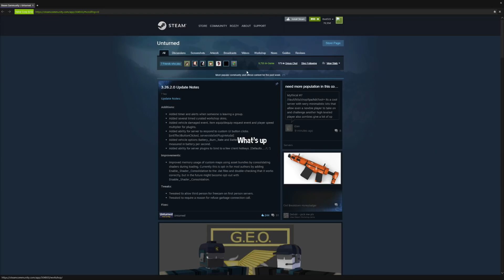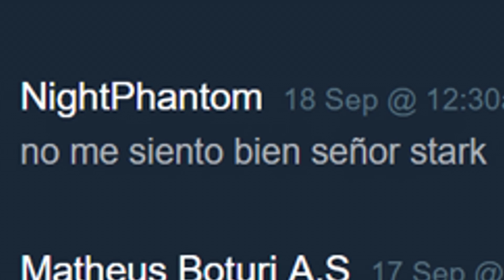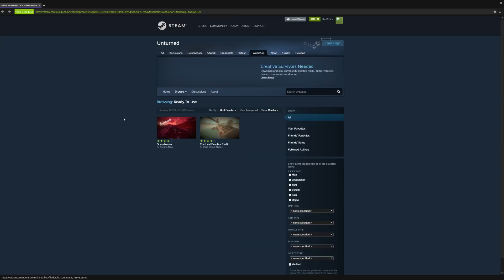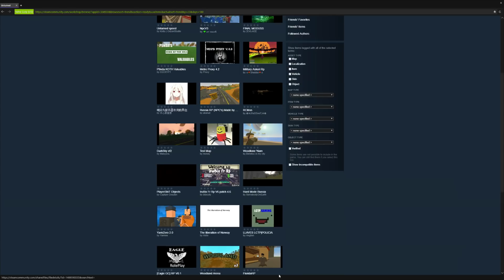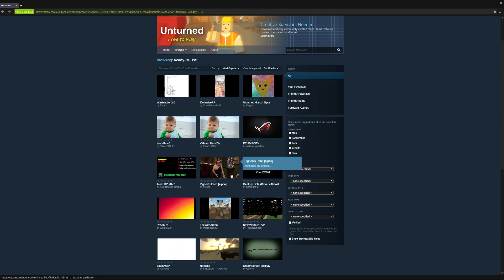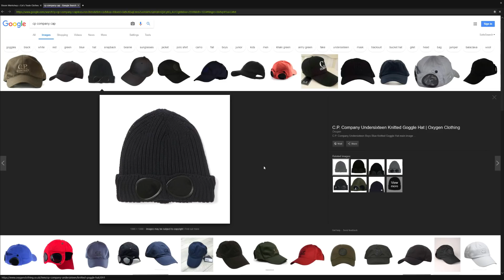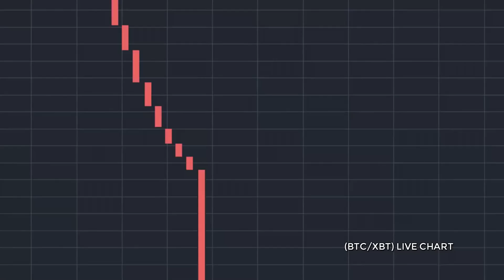THE ABUSIVE UNTURNED ADMIN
Roze abuses his admin powers, thanos car, supreme sweaters, bitcoin, thanos car, and thanos car.

⇓ 2rgames - Social Media & Other Links ⇓